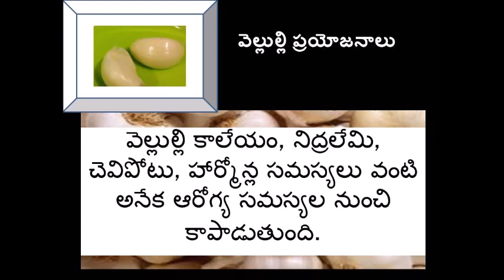వెల్లుల్లితో లాభాలు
వెల్లుల్లితో ఆరొగ్య చిట్కాలు -AMAZING 25 BENEFITS OF GARLIC - TELUGU HEALTH TIPS.